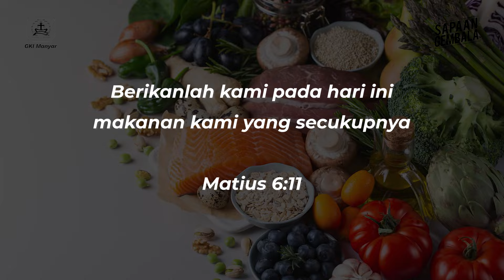"Berilah Kami Pada Hari Ini Makanan Kami Yang Secukupnya" - Sapaan Gembala Kamis, 30 Mei 2024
"Berilah Kami Pada Hari Ini Makanan Kami Yang Secukupnya"

oleh: Pdt. Em. Djoko Sugiarto

Ayat bacaan: Matius 6:11